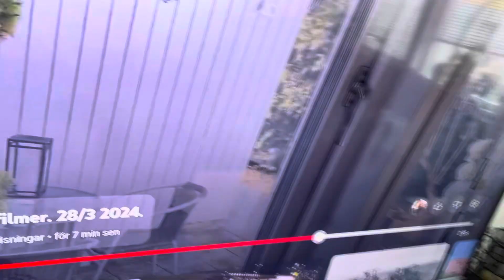Min farbror och pappa. Tröskor. 28/3 2024.